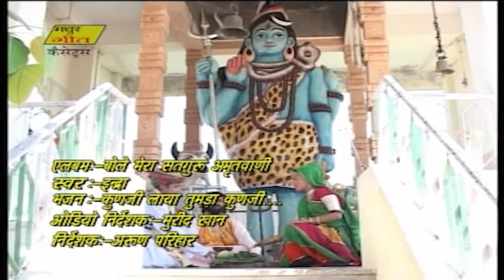Prakash Mali Hit Bhajan Full Video Song | कुणजी लाया तूमड़ा कुणजी | Marwadi New Bhajan 2023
Song : कुणजी लाया तूमड़ा कुणजी
Album :  Bole Mera Satguru Amritwani
Singer : Prakash Mali
Category : Devotional
Sub Category : Desi Bhajan
Music Label : Madhur Geet Cassettes
DIGITAL PARTNER : RDC Media Pvt Ltd